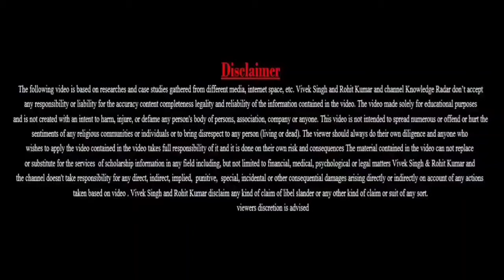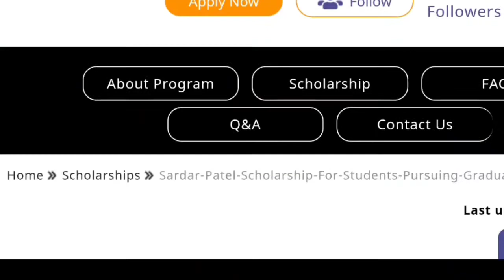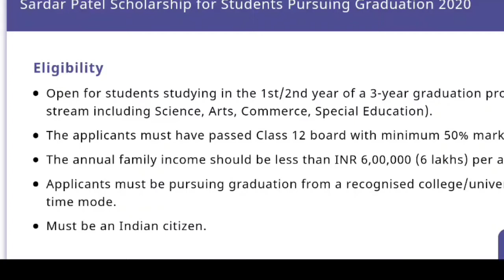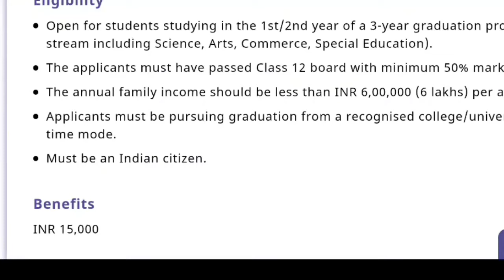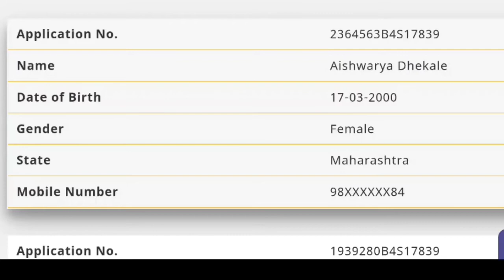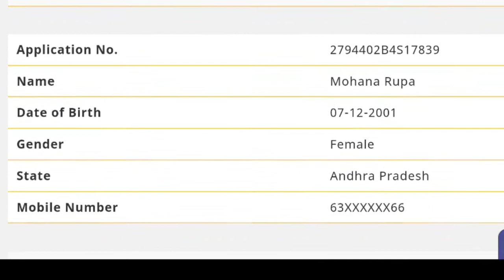Sardar Patel Scholarship 2020 for Students Pursuing Graduation || Scholarship up to INR 15,000